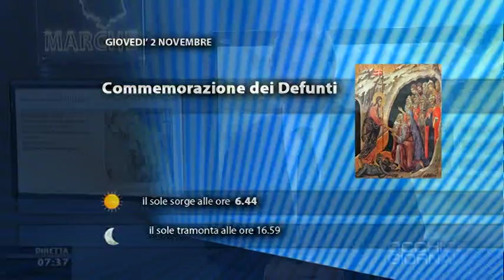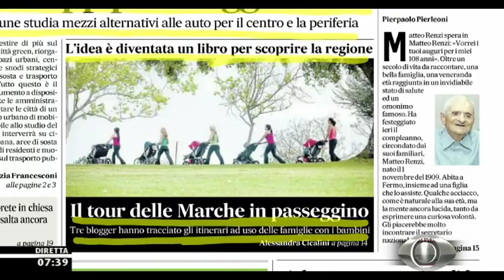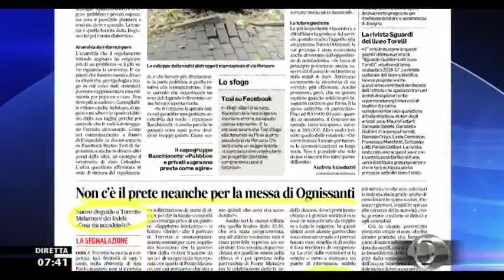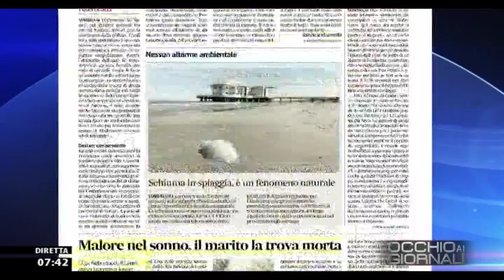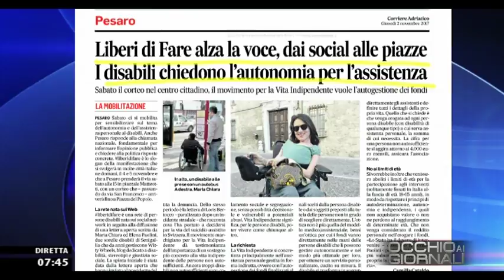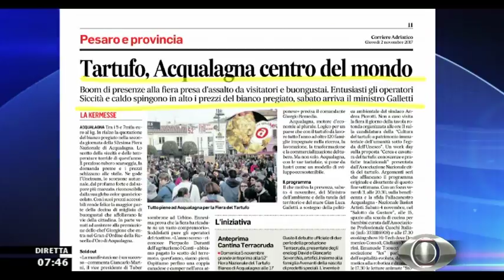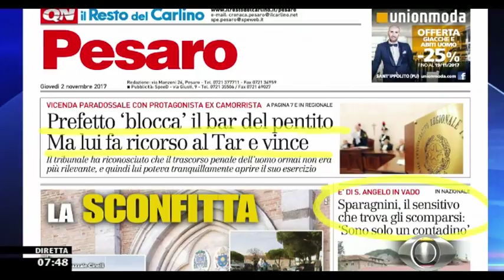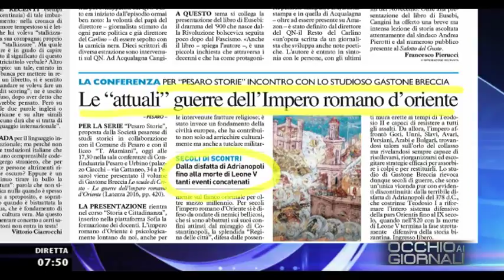Occhio ai GIORNALI 2 novembre 2017